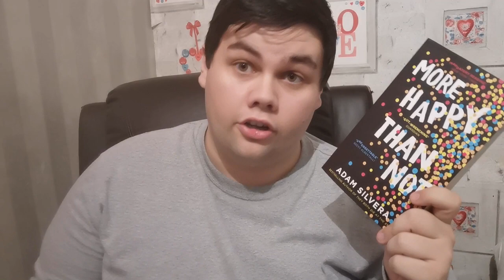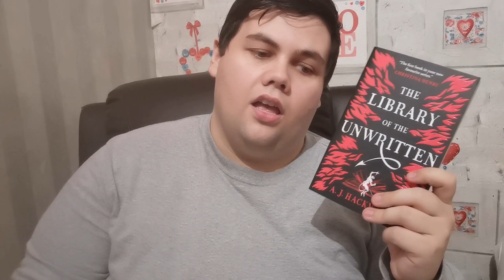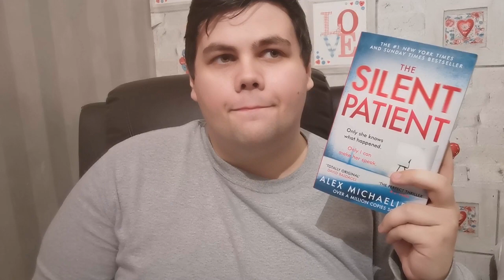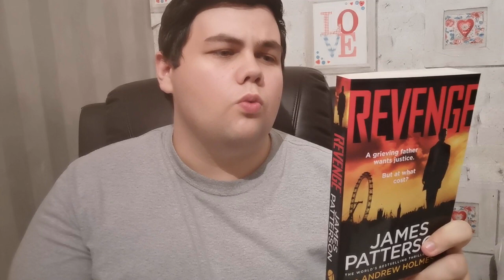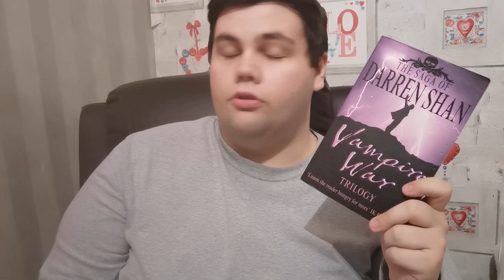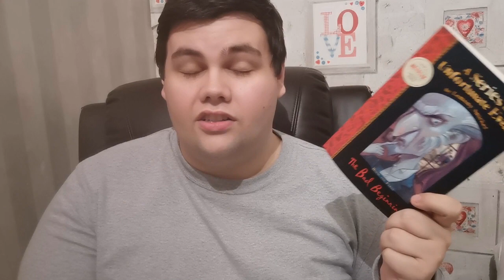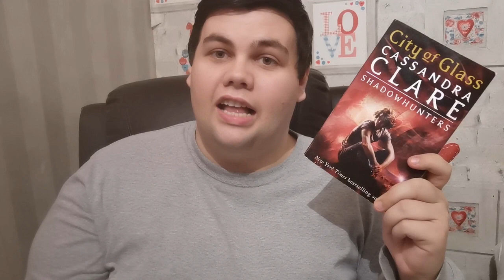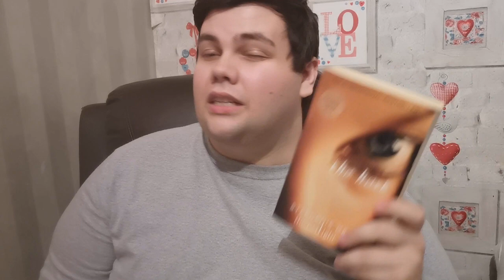Do I Have That Book TROPE Challenge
Robbie's Time To Beat Was: 7 Minutes 20 Seconds

There Are Only Two Rules:
1) You Can Only Use A Book Once In This Challenge.
2) If You Don't Have A Book For A Trope Add A Minute On To Your Total Time.

The Tropes You're Looking For In This Challenge Are:
1) Love Triangle - A Book Featuring A Character With Two Love Interests.
2) Enemies To Lovers - A Book Featuring Two Characters That Begin As Enemies & Then It Turns Into Love/Lust.
3) The Chosen One - A Book Featuring A Character Destined To Save Everyone/The World.
4) Found Family - A Book Showing Characters Creating A Chosen Family From Friends & Those Closest To Them.
5) Grey Morality - A Book Featuring Characters That Don't Appear Either Good Or Bad.
6) Competitions, Games Or Tournaments - A Book Featuring One Of These As A Core Element Directly Involving The Characters.
7) Sibling Rivalry - A Book That Contains Siblings Pit Against Each Other.
8) Revenge Plot - A Book That Contains A Character/Characters Whose Motivation Is Fuelled By Revenge.
9) Here Comes The Cavalry - A Book That Just When Your Protagonist(s) Is Going To Lose Here Comes The Unexpected Help.
10) The Dark Lord - A Book Containing A Character Who Appears To Be Doing Evil For Evil Sake.
11) The Orphaned Protagonist - A Book Featuring A Character Whose Parents Are Either Dead Before Or At The Beginning Of A Book.
12) The Quest - A Book Featuring The Main Protagonists Going On A Journey For A Particular Goal.
13) Friends To Lovers - A Book Featuring Two Characters Who Have A Friend Dynamic Who Eventually Develop A Romance.
14) The Book Loving Character - A Book Featuring a Character Who Loves Reading Books.
15} Amnesia - A Book Featuring A Character Normally The Protagonist Who Suffers From Amnesia.
16) Magic School - A Book Featuring A School Setting Of The Magical Variety.
17) The Bad Boy Character - A Book Featuring A Character Who Is Bad/Brooding Acting Character Most Commonly Paired With A Sad/Tragic Back Story.
18) Resurrection - A Book That Features A Character Who You Thought Was Dead, Is Back Back Back Back Again.
19) Redemption Arc - A Book Featuring A Character Who Was Previously a Bad/Evil Character Who Wants To Change.
20) Forbidden Love/Romance - A Book Featuring A Romance That Can't Work.

If you would like to send me anything to review please